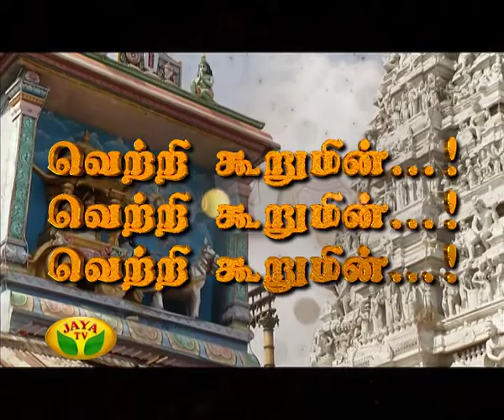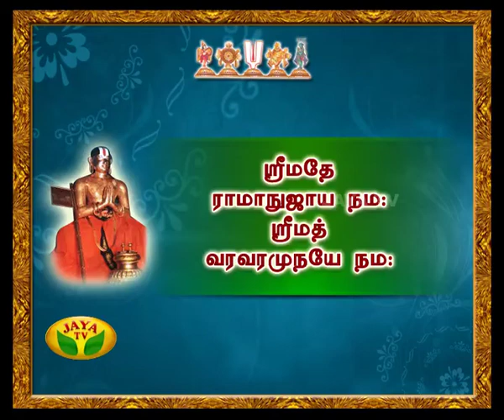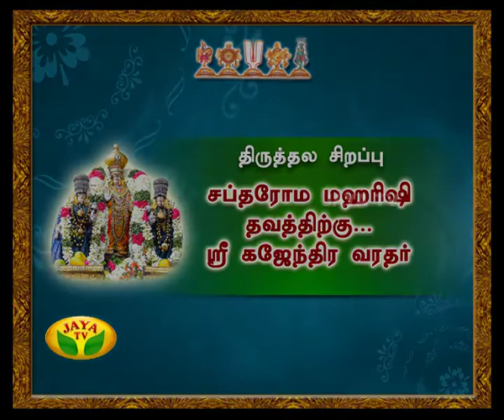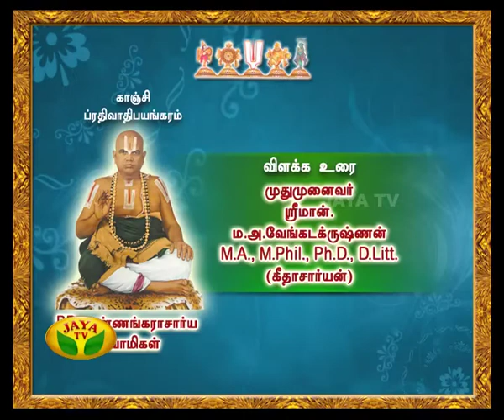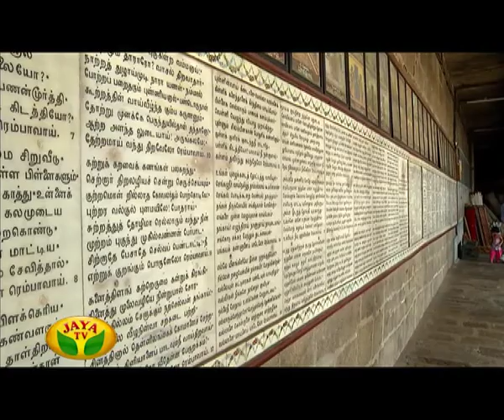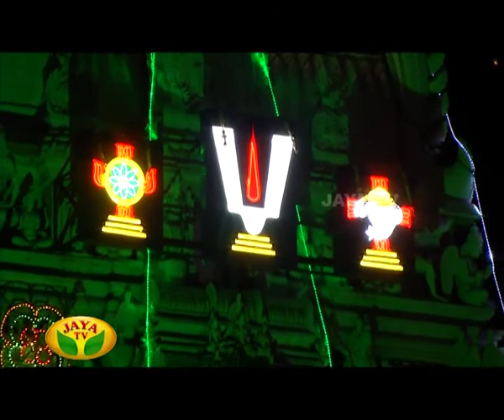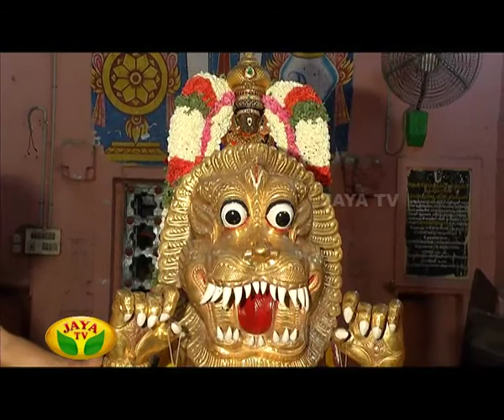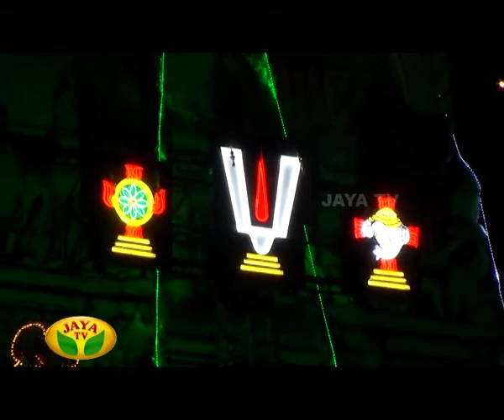Arul Neram - Episode 5007 On 18/04/14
Arul Neram
A devotional sequence played every morning by 6.00 AM to 6.30 AM In Your Jaya TV !!! " DON'T MISS IT "